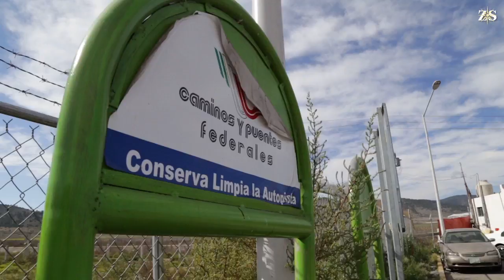Automovilistas “se la juegan” en vías que confluyen en Saltillo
Si bien para el programa Paisano se involucran 21 dependencias que conjuntan esfuerzos para evitar que los connacionales sean víctimas de robos y extorsión en carretera, la protección para los viajantes nacionales en cuanto a seguridad y asistencia en el camino es nula e incluso tortuosa cuando se trata de denunciar un acto delictivo.